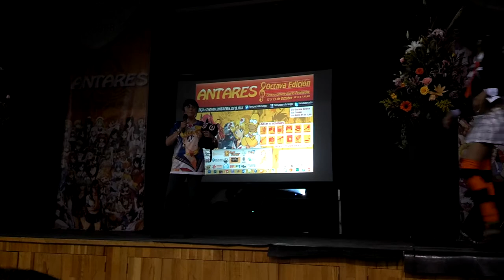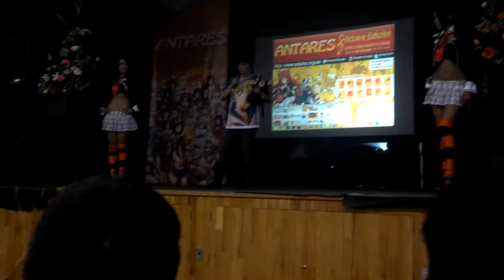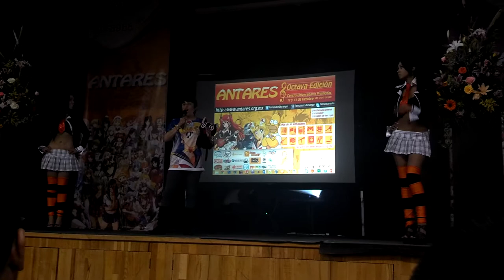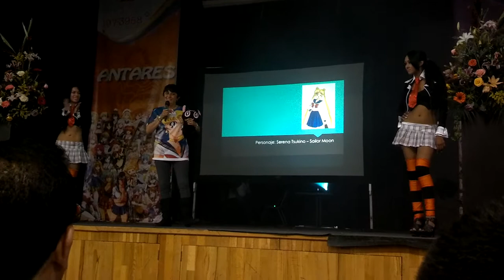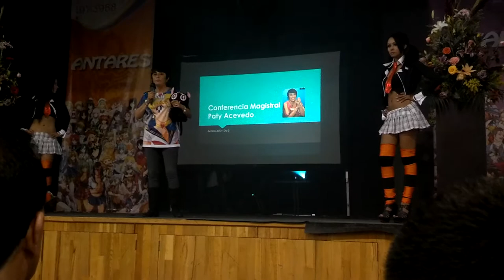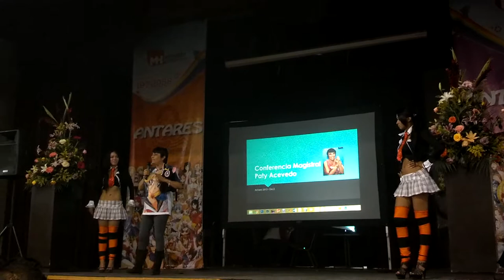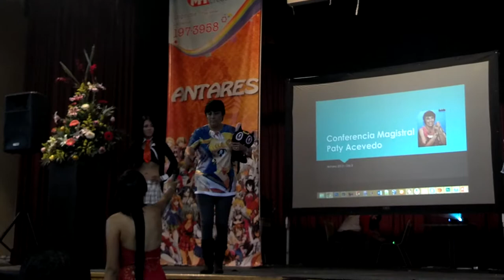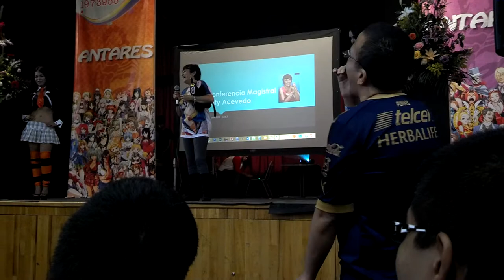Conferencia Paty Acevedo Antares 2013